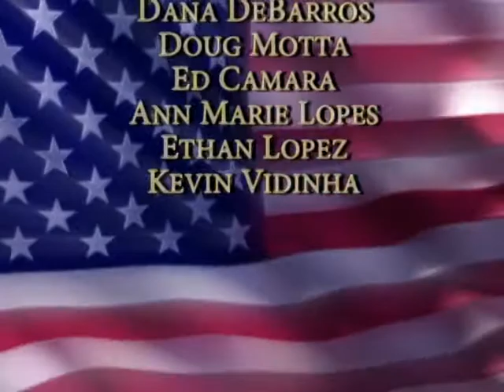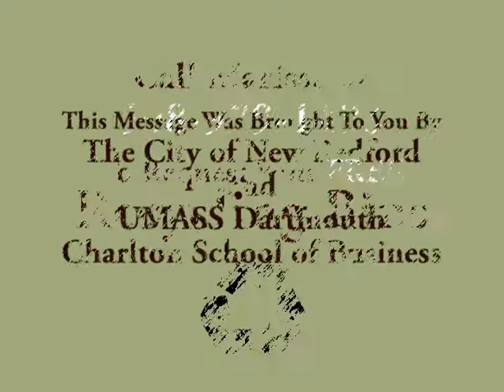Veterans Advocate hosted by Priscilla Fonseca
w/Guest Tracie Shea from the Providence VA